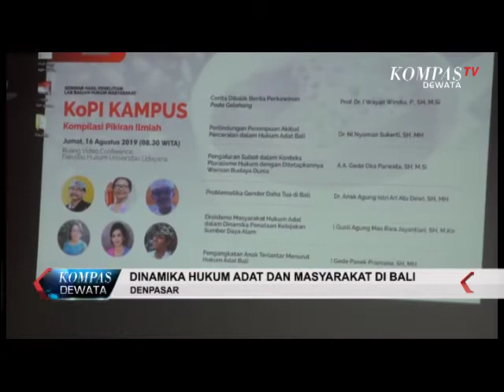DINAMIKA HUKUM ADAT DAN MASYARAKAT